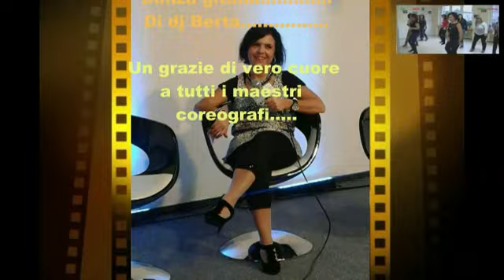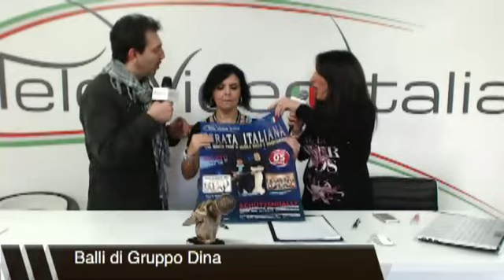TeleVideoItalia Intervista con Balli di Gruppo Dina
Balli Di Gruppo Dina (Colonia - Germania)
 Questo Video è stato registrato in Germania dalla mia Amica Dina, siamo orgogliosa di te e Grazie di Cuore per aver fatto conoscere anche all'estero i nostri balli...Grazie Dinaaaaaaa